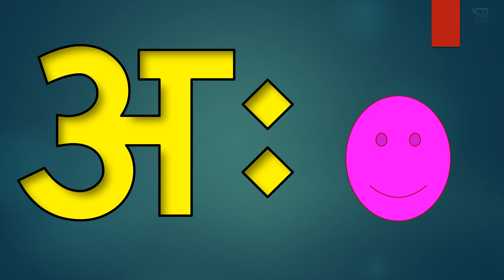क से कबूतर, ख से खरगोश, हिंदी वर्णमाला,a se anar aa se amm ,बालगीत,हिंदी व्यंजन rhymes for kids song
your query:-